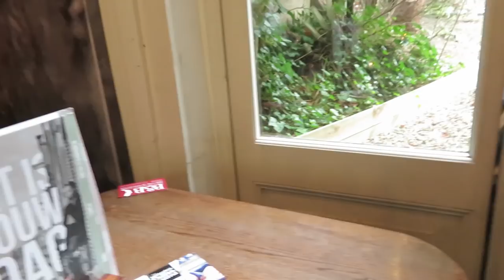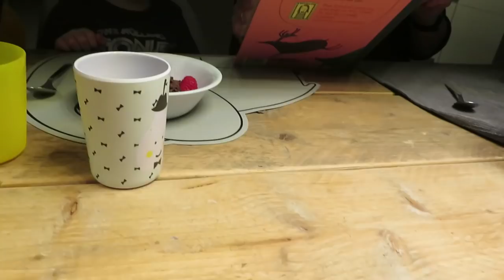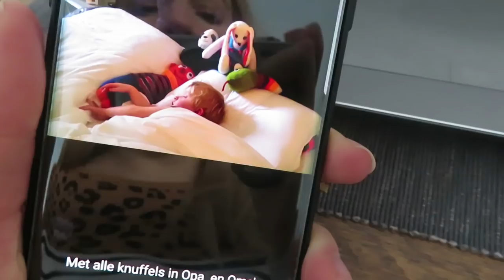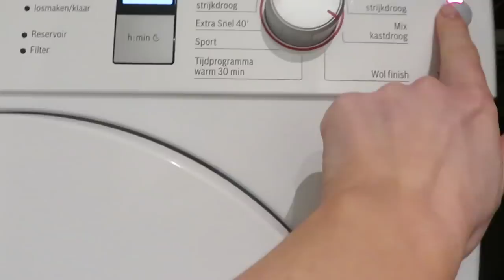Verschrikkelijke nacht! vlog #119 - BlondieBeautyFashion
Wat leuk dat je weer kijkt naar een nieuwe video! Dit weekend vieren we feest want Sven is jarig! En ook hebben we een niet al te beste nacht omdat Elin ziek is. De kids gaan met Sven uit logeren en ik ga met vriendinnen naar een feestje. Kortom het gaat alle kanten op dit weekend!

Liefs,
Carien